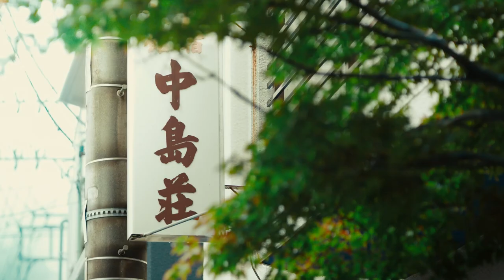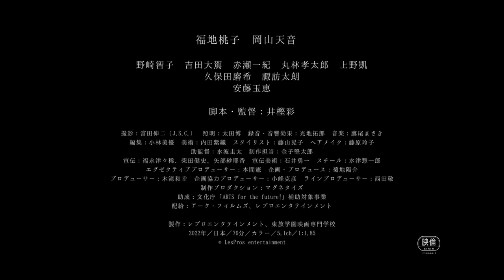福地桃子×岡山天音×井樫彩 映画『あの娘は知らない』劇場予告／2022年9月23日（金・祝）新宿武蔵野館ほか全国順次公開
2022年9月23日（金・祝）新宿武蔵野館ほか全国順次公開
HP

うなだれるような暑さの夏の終わり。
大切な人を失った痛みと共に生きる旅館の主と突然の来訪者。
二人の無音だった日々がかすかに動き始める。
波音が穏やかに響く海辺の町で旅館を営む奈々の日々は静寂に包まれている。幼くして家族を亡くし、誰にも自分の想いを打ち明けずに暮らす彼女は、日々を淡々と過ごしていた。
そんな奈々の生活に突如として現れた一人の青年・俊太郎は、喪ってしまった恋人の足跡を辿りこの町に行き着いた。
突然の来訪者に戸惑いつつも、奈々は町を彷徨う俊太郎と行動を共にするようになりーーーそれぞれの止まっていた時間が動き始める。
もうこれ以上傷付きたくないと願う女性と亡き恋人の過去を求める男性、「喪失」を抱えた二人。男女の新しい紐帯と希望を描く、日本映画の新時代を象徴するマスターピースが誕生した。

最も期待される俊英・井樫彩監督がオリジナル作品で挑む「喪失と再生」の物語
福地桃子と岡山天音、初共演で魅せる新境地
『溶ける』で日本人最年少でのカンヌ国際映画祭の出品を果たした監督・井樫彩。『真っ赤な星』（2018）、『21世紀の女の子』「君のシーツ」（2019）、『NO CALL NO LIFE』（2021）と、同世代を生きる若者の心情を捉える確かな作劇と特有の映像センスで観客を魅了してきた彼女の最新作となる本作では、透明感あふれる声と佇まい、瑞々しい演技が持ち味の福地桃子が主演を務め、孤独と喪失の中で日々を静謐に生きる奈々を演じきっている。主演・福地桃子に当て書きされた脚本を背負い、次世代を担う若手女優の新たなキャリアの1ページに相応しい存在感を発揮している。
奈々のもとに訪れる青年・俊太郎には、その確かな演技力で様々な作品への出演を重ね、同世代の中でも抜きん出た個性を放つ岡山天音。恋人を亡くした青年の機微を繊細に演じ、福地桃子と共に観客の心に鮮烈な印象を残している。
奈々の学生時代の先輩役に野崎智子、旅館の従業員に諏訪太朗と久保田磨希、奈々と俊太郎が訪れるスナックのママに安藤玉恵と、実力あるキャストが揃い、作品に厚みを与えている。

■ストーリー
若くして、海辺の町にある旅館・中島荘を営む中島奈々（福地桃子）。中島荘が休業中の9月上旬、ひとりの青年・藤井俊太郎（岡山天音）が「どうしても泊めてほしい」と訪ねてくる。彼は一年前に愛する人を失い、その恋人が亡くなる直前に、この旅館に宿泊していたと語る。奈々は亡くなってしまった俊太郎の恋人のことがすぐに思い当たり、彼女について、「笑顔が印象的でした」と振り返る。
俊太郎は恋人の足跡を辿り、彼女の死を理解するために、昼も夜も町に海にと彷徨い、歩き回る。そんな俊太郎の姿を目にしていた奈々は、この土地の案内役を買って出て、いつしか彼と行動をともにするようになりーーー。

■キャスト
福地桃子　岡山天音
野崎智子　吉田大駕　赤瀬一紀　丸林孝太郎　上野凱
久保田磨希　諏訪太朗
安藤玉恵

■スタッフ
脚本・監督：井樫彩
編集：小林美優　美術：内田紫織　スタイリスト：藤山晃子　ヘアメイク：藤原玲子
助監督：水波圭太　制作担当：金子堅太郎
宣伝：福永津々稀、柴田健史、矢部紗耶香　宣伝美術：石井勇一　スチール：水津惣一郎
エグゼクティブプロデューサー：本間憲
企画・プロデュース：菊地陽介
プロデューサー：木滝和幸
企画協力プロデューサー：小峰克彦
ラインプロデューサー：西田敬
制作プロダクション：マグネタイズ
製作：レプロエンタテインメント、東放学園映画専門学校
配給：アーク・フィルムズ、レプロエンタテインメント
助成：文化庁「ARTS for the future!」補助対象事業
2022年／日本／76分／カラー／5.1ch